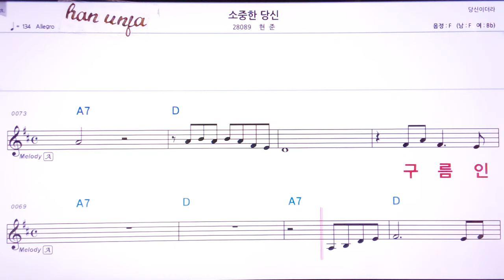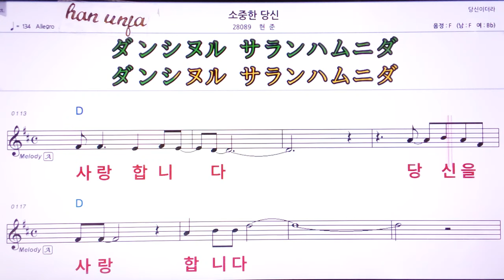💖소중한 당신/현준 👍MR,유투브 노래방, 가라오케, 악보, 코드, 가사 ,Karaoke,반주